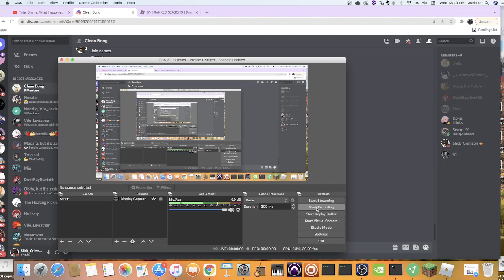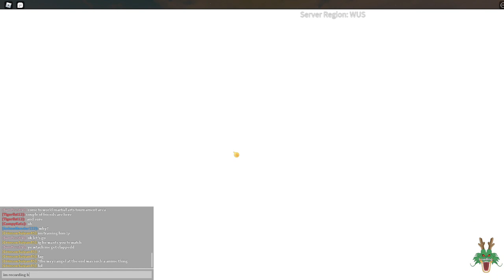Broke his fighting spirit (DBOG)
toxic plays